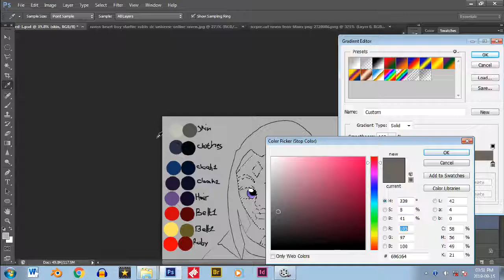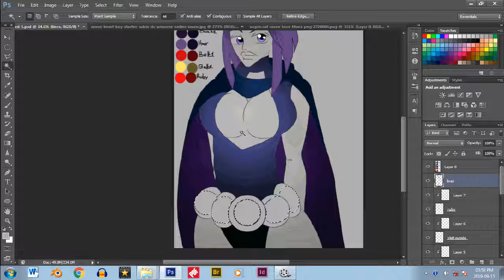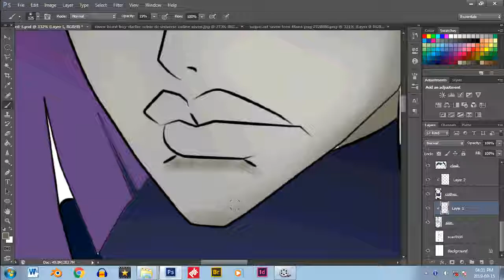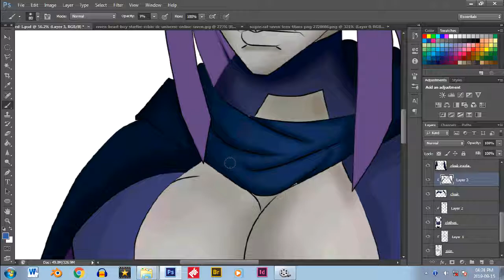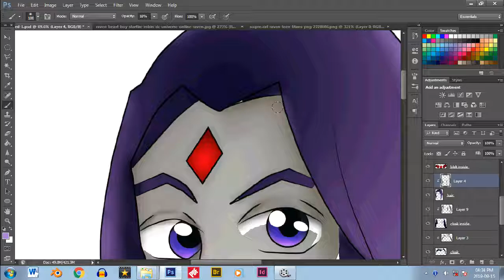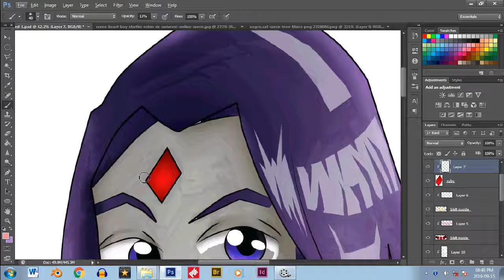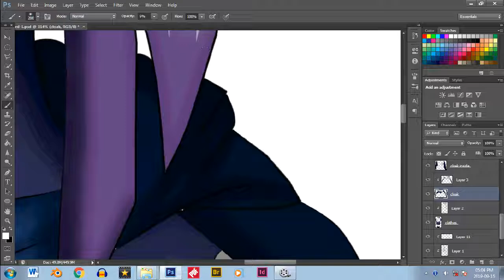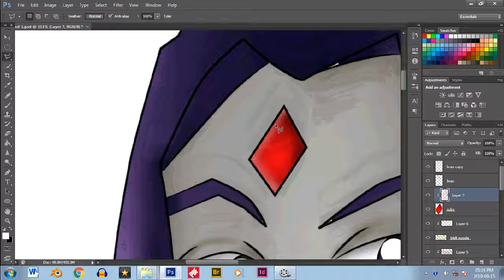Raven Speed Drawing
Raven is a human-demon hybrid, originating from the parallel dimension of Azarath, and is one of five founding members of the Teen Titans.

I didn't really want her to have such a worried look on her face but just look to the side but that's just how it turned out.
Raven is voiced by Tara Strong in the Teen Titans series.